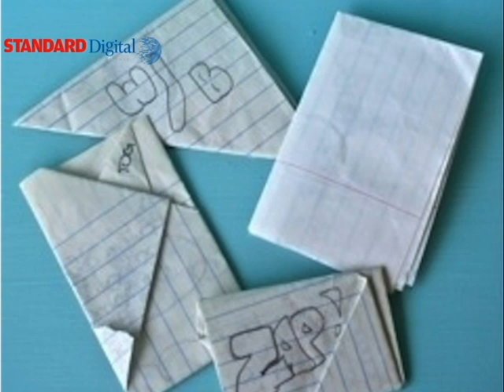Throwback: You know you are old if you did not do any of these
Things that the 90's babies can never forget. You know you are old if you do not understand any of this!